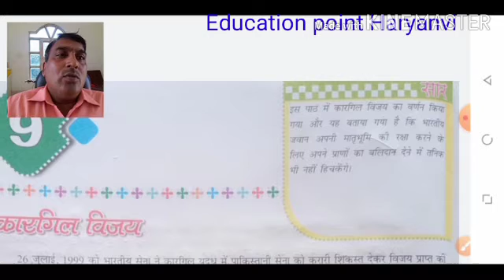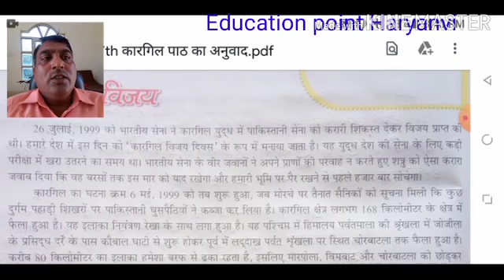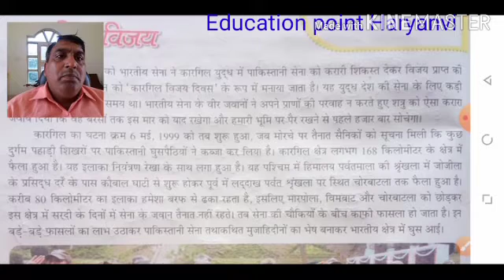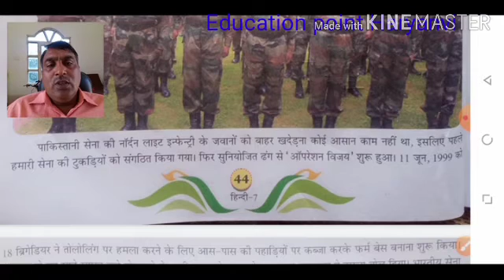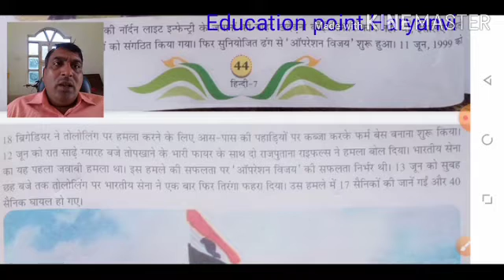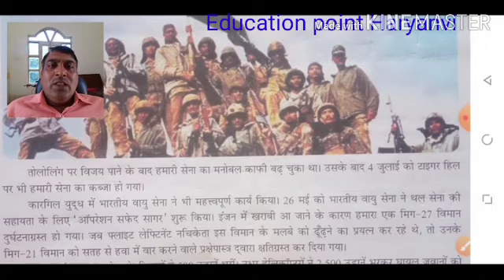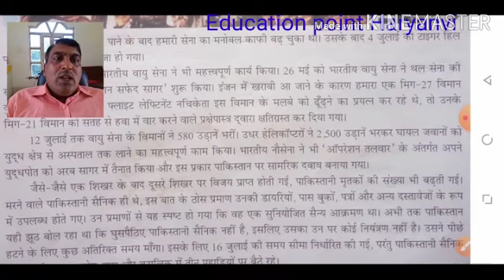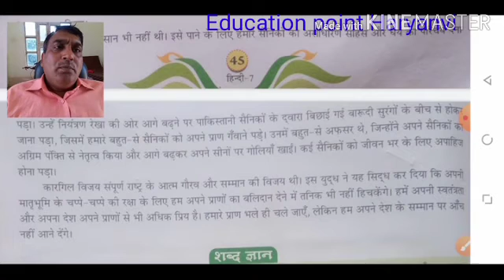#CLASS _7th kargil कारगिल विजय, पाठ का अनुवाद#Education point Haryanvi#